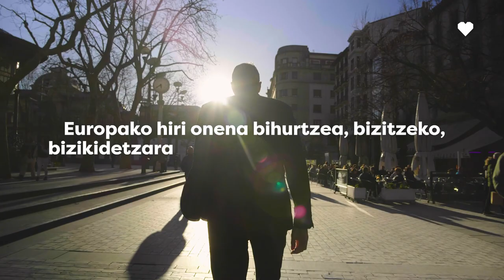Zein Donostian bizi nahi duzu?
Europan parerik izango ez duena; bizitzeko, lan egiteko eta elkarrekin gozatzeko hiria.

Eneko Goia Laso
enekogoia.eus
Donostiako Alkatea